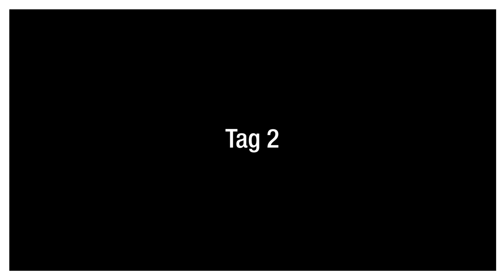Miss Lashes Kickoff 2019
Im Dezember haben wir uns in Lara (Türkei) mit dem gesamten Miss Lashes Team getroffen um das nächste Jahr zu planen und auch gemeinsam zu entspannen.

Seid gespannt! 2019 kommt noch einiges auf euch zu:-)

Hier sind einige Impressionen für euch:-)